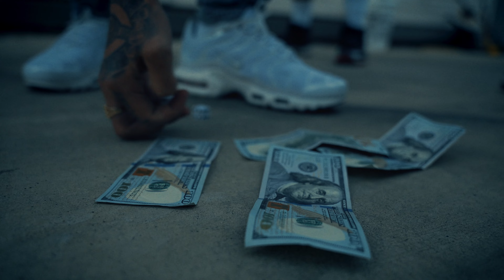Villain - Sacrafice ft 7thlettahsav (Official Music Video) shot by Shimo Media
Hows Villian & 7thlettahsav sounding on new drop.  Let em know if you feeling this in the comments below.

✔ Follow Villian on IG:
✔ Follow 7thlettahsav on IG: